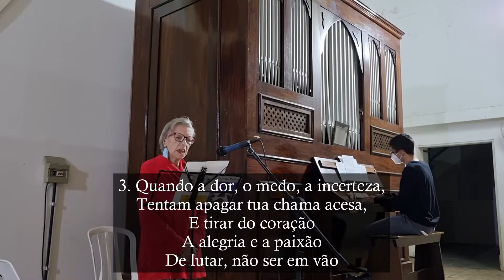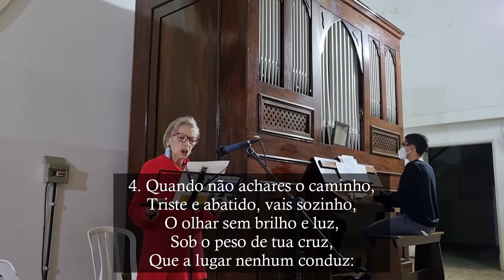Força da eucaristia (Quando te domina o cansaço) - Canto de Comunhão - Órgão de Tubos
Canto de Comunhão da Missa no VI Domingo da Páscoa

L. e M.: Ir. Míria T. Kolling
Letra inspirada em Reis 19, 4-8 e Jo 6, 41-51

1. Quando te domina o cansaço,
E já não puderes dar um passo,
Quando o bem ao mal ceder,
E tua vida não quiser
Ver um novo amanhecer:

R. Levanta-te e come! Levanta-Te e come!
Que o caminho é longo, caminho longo!
Eu sou teu alimento, ó caminheiro!
Eu sou o Pão da vida verdadeiro!
Te faço caminhar, vale e monte atravessar,
Pela Eucaristia, Eucaristia!

2. Quando te perderes no deserto,
E a morte então sentires perto,
Sem mais força pra subir,
Sem coragem de assumir
O que Deus de ti pedir

3. Quando a dor, o medo, a incerteza,
Tentam apagar tua chama acesa,
E tirar do coração
A alegria e a paixão
De lutar, não ser em vão

4. Quando não achares o caminho,
Triste e abatido, vais sozinho,
O olhar sem brilho e luz,
Sob o peso de tua cruz,
Que a lugar nenhum conduz:

5. Quando a voz do anjo então ouvires
E o coração de Deus sentires,
Te acordando para o amor,
Renovando o teu vigor
Água e pão, o bem maior